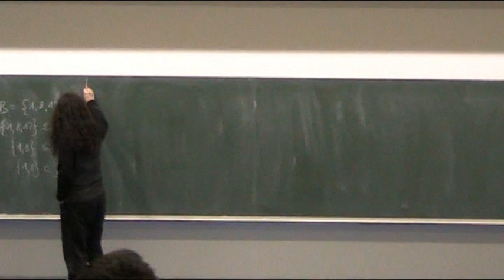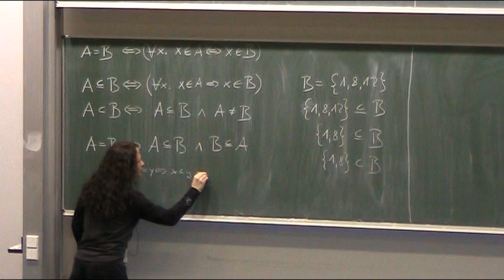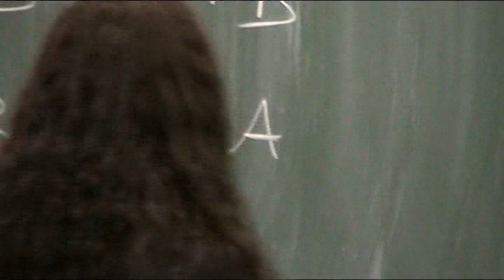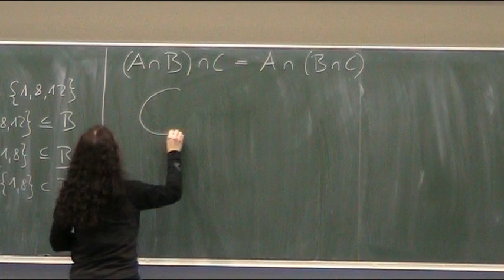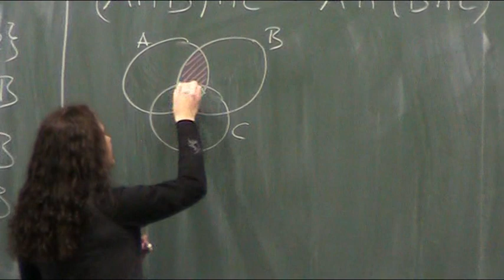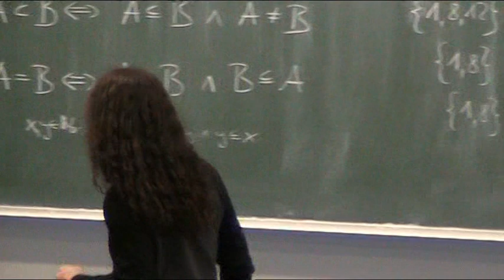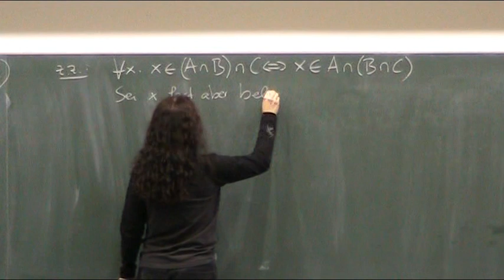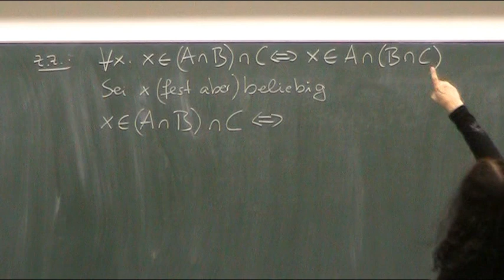Mengenlehre (Teil 4)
🧑‍🏫Heutiges Thema: Mengenlehre (Teil 4)
🎬Regelmäßige Livestreams, auch direkt aus dem Hörsaal!